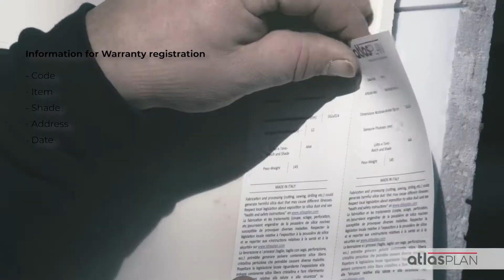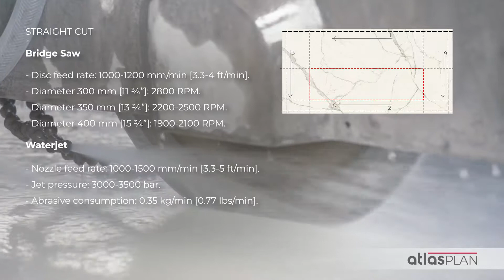How to create countertops with porcelain slabs | Atlas Plan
Discover how to process Atlas Plan jumbo porcelain stoneware slabs to make countertops: from the preliminary detensioning cut to the perimetral and straight cut.​